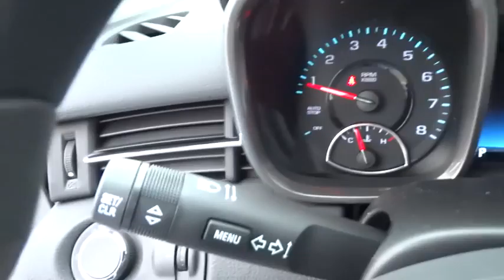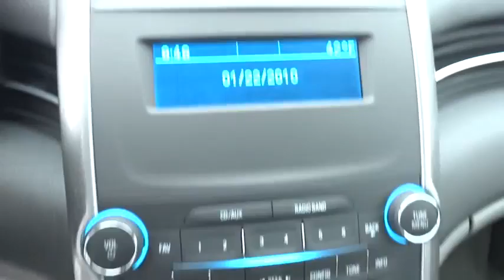2015 Chevrolet Malibu Durham, Chapel Hill, Raleigh, Cary, Apex, NC 259755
2015 Chevrolet Malibu

409 S Roxboro St.

LS trim. Head Airbag, Aluminum Wheels, Onboard Communications System, CD Player. FUEL EFFICIENT 36 MPG Hwy/25 MPG City! Warranty 5 yrs/100k Miles - Drivetrain Warranty; AND MORE! KEY FEATURES INCLUDE: CD Player, Onboard Communications System, Aluminum Wheels. MP3 Player, Remote Trunk Release, Keyless Entry, Steering Wheel Controls, Electronic Stability Control. EXPERTS REPORT: Edmunds.com's review says Road and wind noise are things you're only distantly aware of in the Malibu's cabin. Chevy set out to make this Malibu the quietest one yet, and they nailed it. The suspension is a win as well, expertly soaking up bumps while preserving the driver's sense of control.. Great Gas Mileage: 36 MPG Hwy. WHO WE ARE: This dealership is a member of the Hendrick Automotive Group, the 6th largest automotive group in the United States. This gives us many advantages over our competition. I know that when you buy a New or Pre-owned vehicle from Hendrick Durham Auto Mall you know you are getting a vehicle from a reputable organization. Like most successful companies, our business, products and services are only as good as our employees. Fuel economy calculations based on original manufacturer data for trim engine configuration. Please confirm the accuracy of the included equipment by calling us prior to purchase.